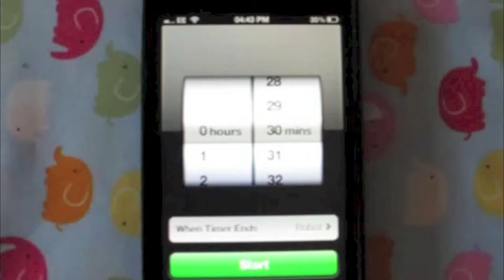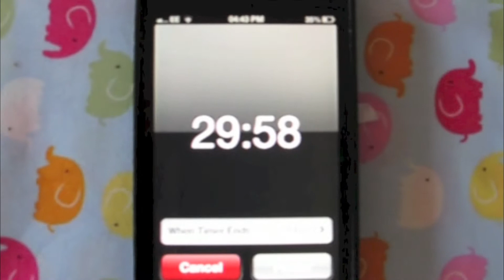DIY: Personalised Mugs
In this video I show you how to make your very own personalised mug!

You can do any design you want and it it will be totally original and unique.

NOTE: The best way to perserve the design, hand wash carefully and gently. Do not wash in the dish washer. or you will end up like me with a plain mug again :(

Song used is: It's Time - Imagine Dragons